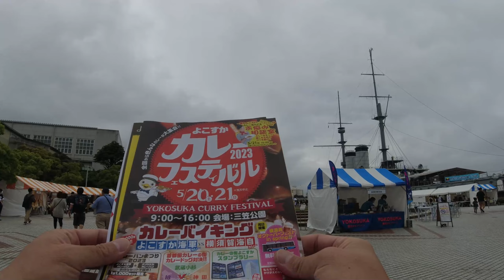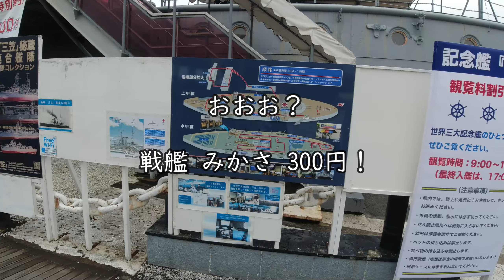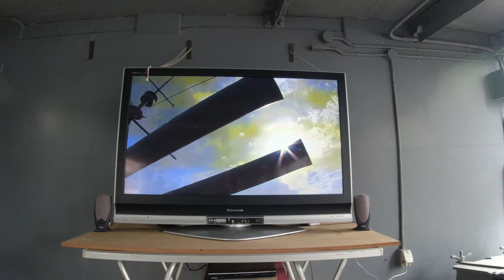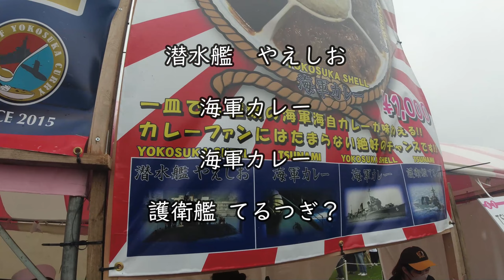【よこすかカレーフェスティバル2023】海軍海自カレー4種プレート＋壬生町 椎茸カレー【横須賀 三笠公園】横浜朝めしチャンネル【カレーフェス】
横須賀といえば海軍。海軍といえばカレー🍛　横須賀カレーフェス初参戦♪
朝9時～開催という、いい時間めがけて、朝カレーGO。
軍艦三笠、初見学。これ英国製だったのね。　カレー・・・　たくさんあり過ぎて選べなく、
魅惑の4種プレートを。 うーん、わからんｗｗｗ
プラスで、椎茸カレーを。　これ、最高でした。ハーフで300円というコスパも最高🍄
ゴチソウサマデシタ 🍛

必要性は謎ですが、お付き合いくださいましたら是非 m(__)m （笑）